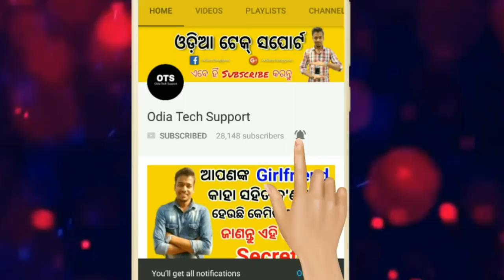Jio free service will not end in this June, cheak your Jio validity. Odia Tech Support. OTS.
Jay Jagannath,
                             Friends your jio sim validity not end in june month. Please see the video last end to get the information about jio last date

JAY JAGANNATH